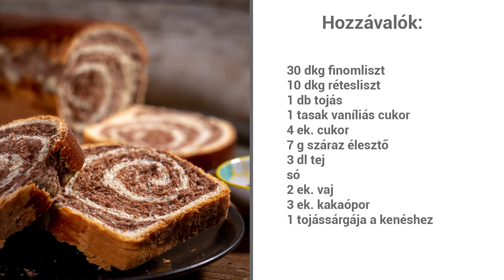Kakaós kalács | Mindmegette.hu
Igazán mutatós, mennyeien puha és finom sütemény a kakaós kalács. Megéri elkészíteni, mert az ünnepi asztal dísze lesz. Vajjal vagy lekvárral megkenve még finomabb. Íme a recept videón.

Kövessetek minket